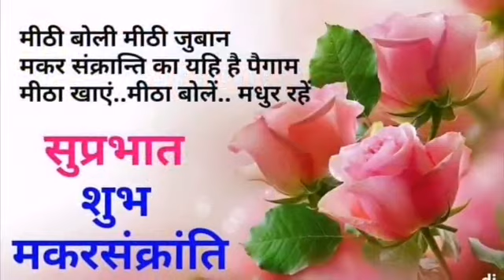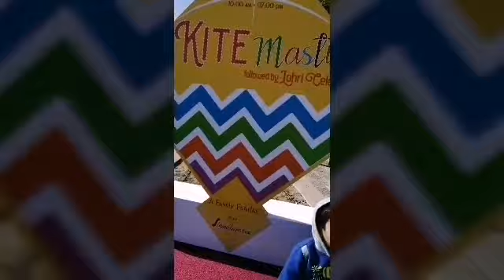Happy Makar Sankranti (पतंगबाजी) in DUBAI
Makar Sankranti ka tyohaar bhart me bahut hi uttasah se manaya jata hai.
Is din log gud aur til ke laddu banate हैं और logo ko khilate. 14 January ko bharat ke अलग alag state me log अलग Naam से manate हैं.
MAKAR Sankranti को log पतंगबाजी kerte हैं. Aur त्योहार का आनंद लेते हैं.